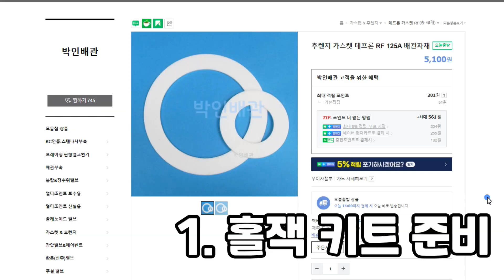홀잭작업 쉽고 빠르게 / 홀잭 DIY / 동계캠핑 가즈아~!!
화목난로 를 하나 샀습니다.
연통구멍을 만드는 홀잭작업 은 필수겠지요?
쉽고 빠르게 한번 가보겠습니다. ^^

[ 백컨트리 홀잭 구매링크]

[DIY 재료구매 링크]
볼트(십자 트러스트볼트 4x16),  너트(나비너트 M4)